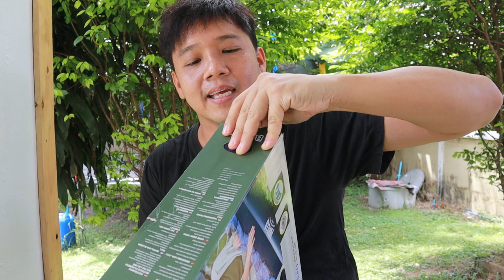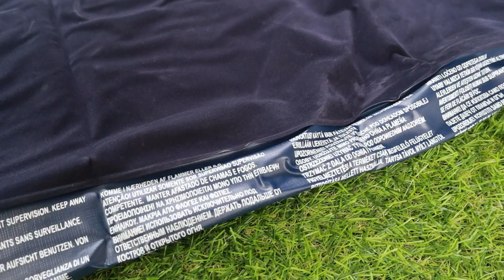ที่นอนเป่าลม ราคา 300 กว่าบาท จาก shopee l T3B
โปรถุกสุดๆลดราคาใน shopee 389